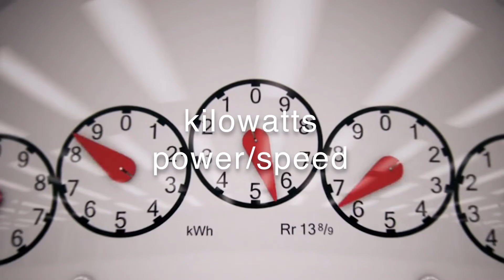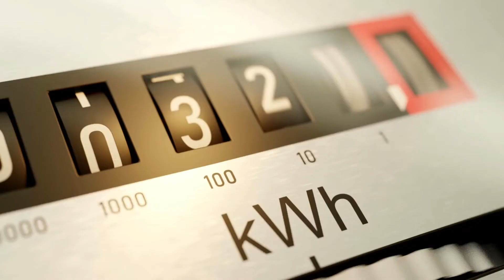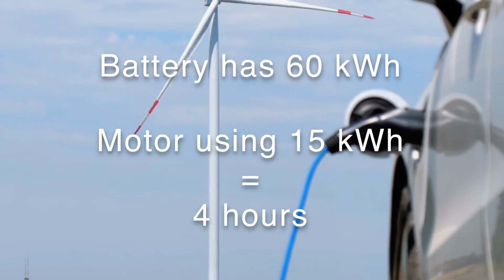Kilowatts vs Kilowatt-Hours? | kW vs kWh Tesla Model 3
I wanted to create a video to explain the difference between kilowatts(kW) and Kilowatt-Hours(kWh) because it can seem complicated, especially when you're first starting out with your new Tesla or EV.

👉My goal is to create interesting🔥videos at least once a week and upload them on weekends. Thanks, everyone.⚡️

…..🔥⚡️🔥Amazon Wish List & Items I use:🔥⚡️🔥… ..

.Discounts for your Tesla Accessories.

…..Accessories On My Car… ..
👉Spigen Tempered Glass Screen Protector Designed for Model 3 / Model Y Display:👈

👉3D MAXpider L1TL00401509 All-Weather Floor Mats for Tesla Model 3👈

👉Chirano Lifting Jack Pad for Tesla Model 3/S/X/Y, 4 Pucks with a Storage Case, Accessories for Tesla Vehicles👈